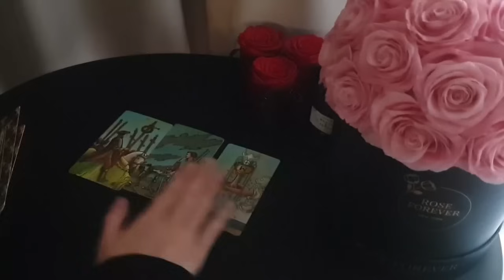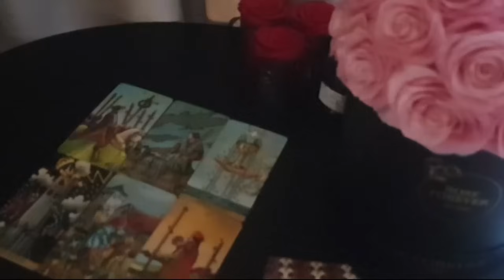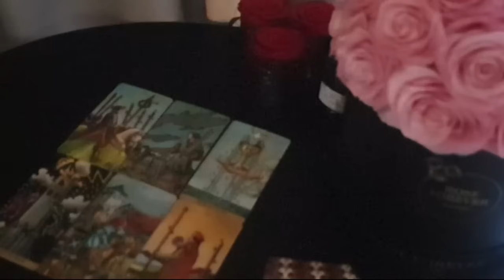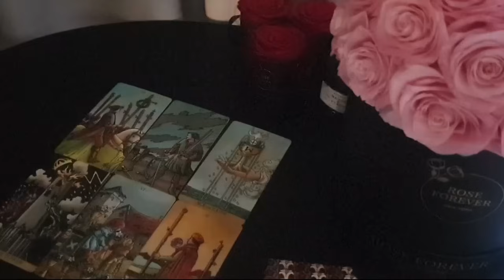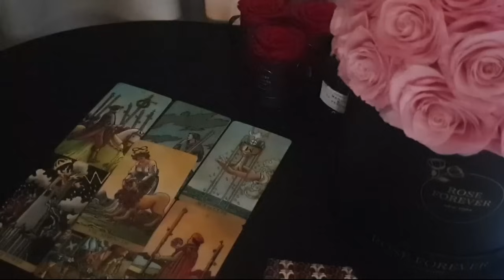AQUARIUS ❤️🔥 YOU WILL RECEIVE THIS PHONE CALL ☎️✨YOU ARE MISSED BY SOMEONE SPECIAL🥹MID NOVEMBER 2023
🌹 Roses from ROSE FOREVER🌹

Happy Thanksgiving!

 Please 🅻🅸🅺🅴  ＆  🆂🆄🅱🆂🅲🆁🅸🅱🅴